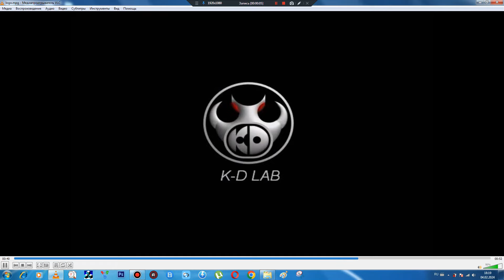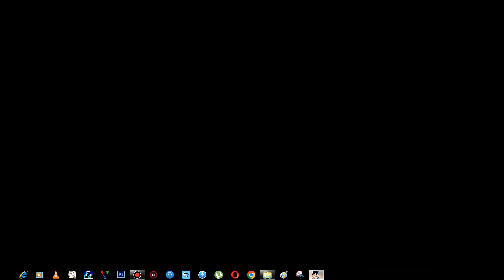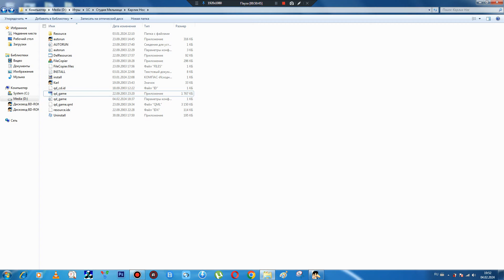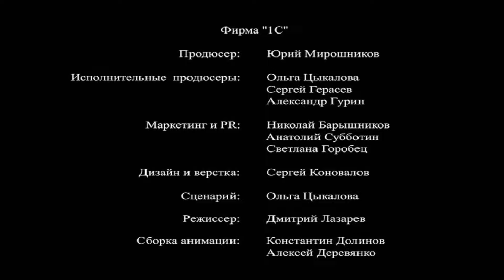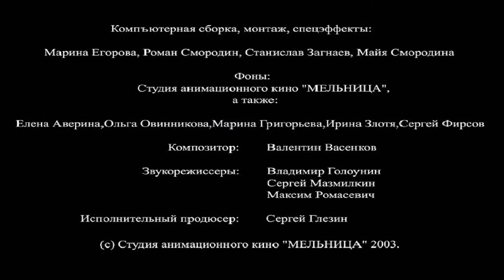Карлик Нос (2003)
Вы, конечно, уже посмотрели замечательный мультфильм "Карлик Нос"? Теперь знакомых вам героев ждут новые приключения!
Сын сапожника Якоб сам отправится на поиски пропавшей принцессы Греты. Помогая ему спасать принцессу, вы попадёте в родной город Якоба и познакомитесь с его обитателями, отыщите в лесной глуши замок колдуньи и проведёте своего героя по его мрачным залам. Победа не будет лёгкой. Вам понадобится смекалка, чтобы договориться с городскими жителями и пробраться в королевский дворец, и ловкость, чтобы избежать смертельных ловушек, расставленных злой колдуньей.
Особенности игры:
Отличное качество графики и звука.
Разнообразные задачи для любителей квестов и аркад
Мягкий юмор.
3 красочных мира: город Якоба, замок колдуньи, королевский дворец.
Более 20 персонажей.
8 разнообразных аркад разной степени сложности.
Голоса актеров, озвучивавших мультфильм
Роли озвучивали: Геннадий Смирнов. Евгения Игумнова, Елена Шульман, Наталья Данилова, Татьяна Иванова, Анатолий Петров, Константин Бронзит, Михаил Черняк, Александр Боярский